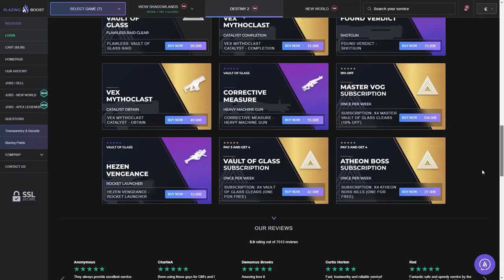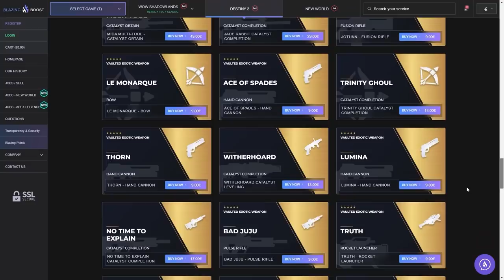PRESAGIO MAESTRO SOLO SIN MORIR! HAZLO ANTES DE AÑO 5! - Fácil y Rápido | Destiny 2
0:00 Introducción
1:22 Builds y Recomendaciones
4:13 Avanzando por el Glykon
6:40 Hangar
9:05 Avanzando por el Glykon (parte 2)
10:58 Sala Final/ Jefe Final "Locus de Comunion"
16:22 Recompensas
16:43 Outro

🎁HABRÁ 5 GANADORES:
🥈Tracción Midas
🥉Sinfocambio
🎖Tercera Marca del Coleccionista
🎖Armonía Fragmentada

✅Requisitos:
1️⃣️Seguir a @Janpiert1 y a @TheWildGamer95
2️⃣RT🔁 y Like💖

► ¡Sígueme!
• Accesorios Gaming 10% dto. Código wildgamer
► Fuentes de información mencionadas en el video:
(Ninguna)

► Comunidad de PS4: TheWildGamers
• GRAN UPDATE! NUEVOS Y VIEJOS CATALIZADORES! CONCEPTOS DE LA REINA BRUJA! NOTICIAS y MÁS! | Destiny 2
► LOS MIEMBROS DE CANAL MÁS EXCEPCIONALES!
👨‍🚀MONJAKPT_TTV

💠MI PC:
• CPU: AMD Ryzen 7 5800X 3.8 GHz 8-Core Processor
• GPU/ Gráfica: Gigabyte GeForce RTX 3060 12 GB
• PLACA BASE: Asus ROG STRIX B550-F GAMING (WI-FI) ATX AM4
• CPU Cooler: Corsair H100i RGB PLATINUM 75 CFM
• Memoria RAM: Corsair Vengeance RGB Pro 32 GB DDR4-3200 CL16
• ALMACENAMIENTO: Samsung 970 Evo Plus 1 TB M.2-2280 NVME
• TORRE: Corsair iCUE 465X RGB ATX
• FUENTE: Corsair 850 W